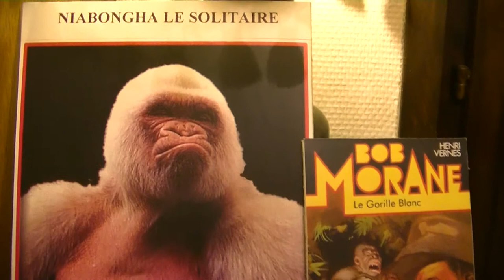MAQUETTE Bob MORANE - LE GORILLE BLANC Niabongha le Solitaire